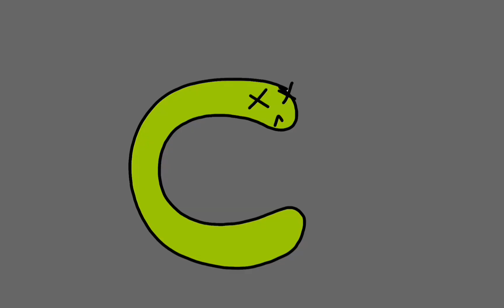Serbian Alphabet Lore Season I (A-Ш)